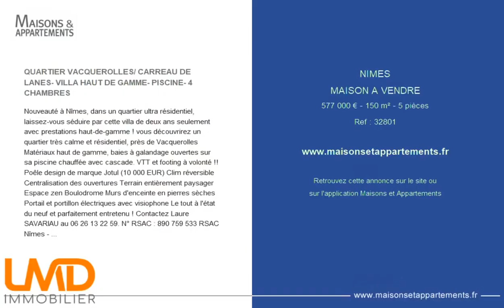NÎMES - MAISON A VENDRE - 577 000 € - 150 m² - 5 pièce(s)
Référence : 32801

QUARTIER VACQUEROLLES/ CARREAU DE LANES- VILLA HAUT DE GAMME- PISCINE- 4 CHAMBRES

Nouveauté à Nîmes, dans un quartier ultra résidentiel, laissez-vous séduire par cette villa de deux ans seulement avec prestations haut-de-gamme ! vous découvrirez un quartier très calme et résidentiel, près de Vacquerolles Matériaux haut de gamme, baies à galandage ouvertes sur sa piscine chauffée avec cascade. VTT et footing à volonté !! Poêle design de marque Jotul (10 000 EUR) Clim réversible Centralisation des ouvertures Terrain entièrement paysager Espace zen Boulodrome Murs d'enceinte en pierres sèches Portail et portillon électriques avec visiophone Le tout à l'état du neuf et parfaitement entretenu ! Contactez Laure SAVARIAU au. N° RSAC : 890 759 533 RSAC Nîmes - Agent commercial

Cette annonce vous est proposée par l'agence LMD immobilier

|2371074|